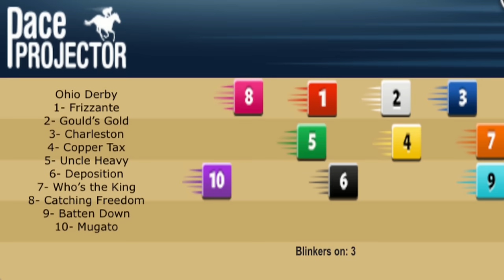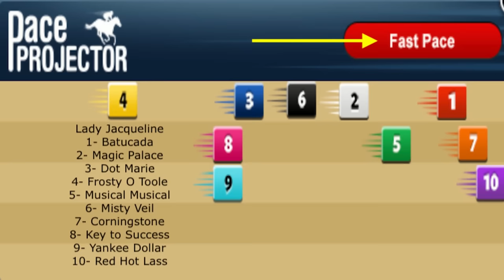Ohio Derby and Lady Jacqueline Stakes top picks on HorseCenter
This week on HorseCenter Brian Zipse and Matt Shifman handicap and offer top picks for a pair of stakes races from Thistledown. Catching Freedom is the headliner in the $500,000 Ohio Derby, while the $250,000 Lady Jacqueline Stakes features a wide-open cast of ten older females.